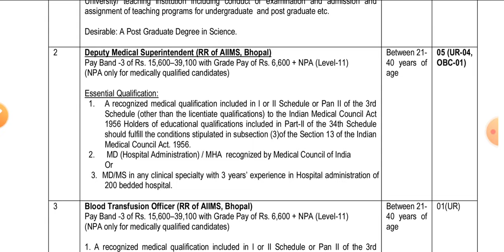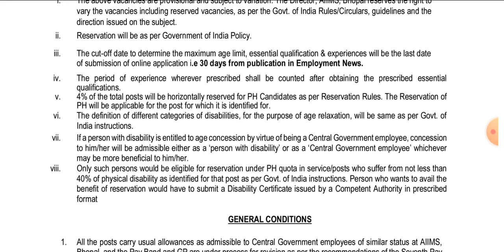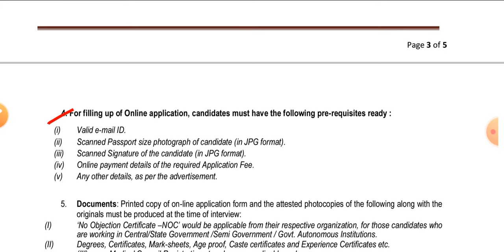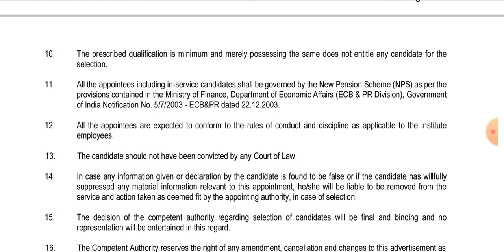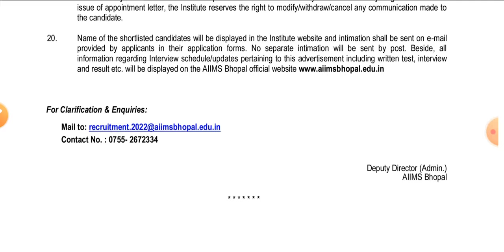Nursing Breaking News AIIMS Bhopal Permanent Recruitment 2022 || Staff Nurse Vacancy 2022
JSSC Nursing Big Recruitment 2022 || JSSC Staff Nurse Vacancy 2022||

Staff Nurse Recruitment 2020 || Siddhartha Medical College Staff Nurse & Paramedical Recruitment ||